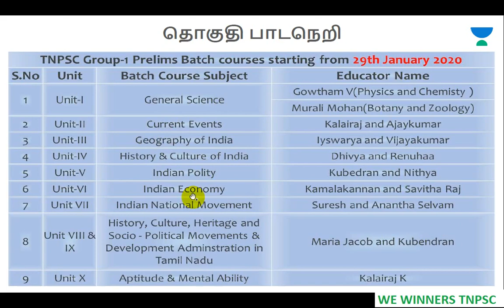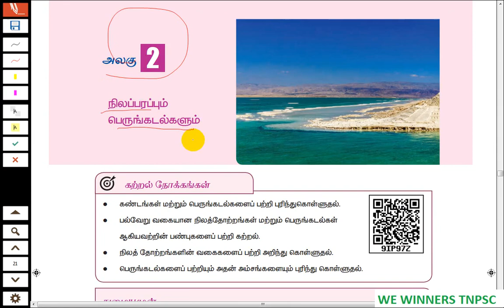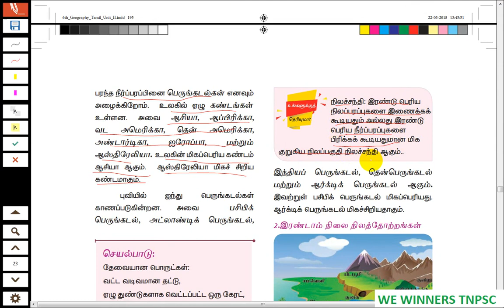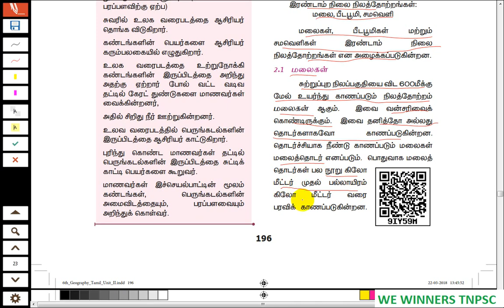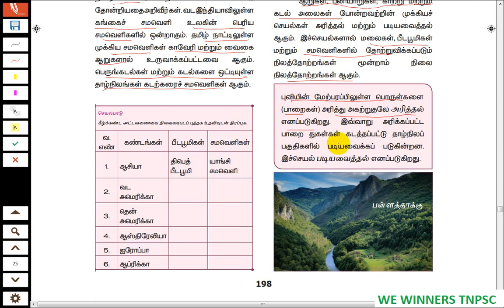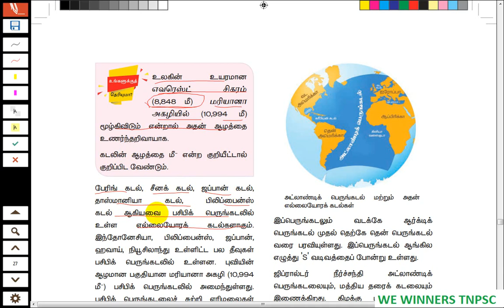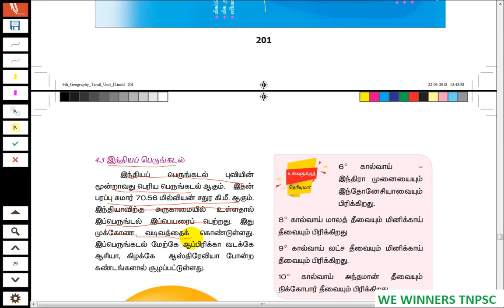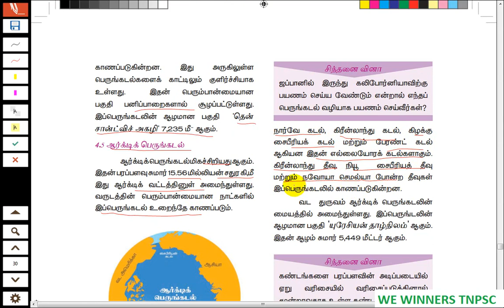6th Std Social Science T1 in Tamil New book Part2| Land and Oceans |நிலப்பரப்பு|பெருங்கடல்கள்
TNPSC Gr1 2 2A | 6th Std Social Science Term1 in Tamil New Samacheer book  Part2| Land and Oceans |நிலப்பரப்பு|பெருங்கடல்கள்

How to subscription Unacademy plus|TNPSC தேர்வில் வெற்றி பெறுவதற்கு உங்கள் கையில் இருக்க வேண்டிய முக்கியமான Application

Unacademy Plus Subscription Benefits:
1. Learn from your favorite teacher
2. Dedicated DOUBT sessions
3. One Subscription, Unlimited Access
4. Real-time interaction with Teachers
5. You can ask doubts in the live class
6. Download the videos & watch offline

6th to 12th School Books All in Merged  PDF Tamil & English Medium  Download Links

அலகு 8 தமிழ்நாட்டின் வரலாறு, மரபு, பண்பாடு மற்றும் சமூக அரசியல் இயக்கங்கள் (TM) Part2

Unit 8 - History Culture Heritage and Socio Political Movements in Tamil Nadu (EM) Part1